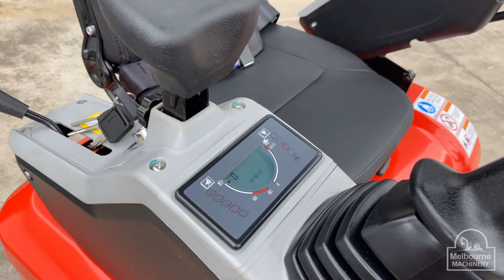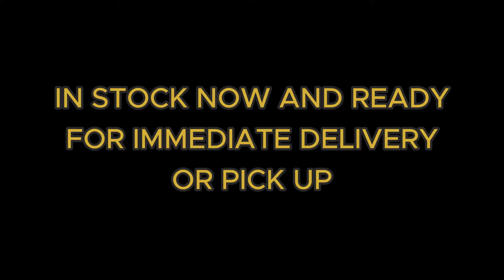2023 1.4 T Carter CT12 Pro mini excavator package $22,990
Now 1.4 T operating weight, with an all new redesigned hydraulic grab and a longer boom arm for that extra reach. We've also made improvements in operating the Carter CT12 Pro with more leg room between you and the operating platform.

Available as a standalone machine or packaged with a tandem trailer.